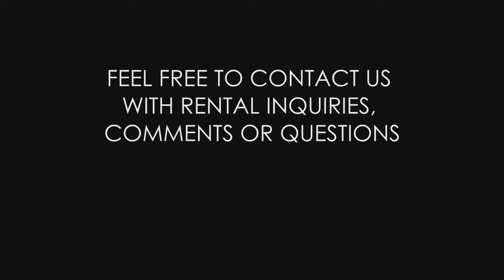GDT Shrek's Dragon promo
From the acclaimed Dreamworks film...to the Broadway musical...you too can bring the magic of Shrek the Musical to your theater with the help of Gabriel Design Theatricals. Casting has never been easier!
A large-scale puppet operated by 4-6 puppeteers, Shrek’s Dragon is 23-foot long with fully-articulated wings, eyes and mouth. Red lipstick and large eyelashes unmistakabley convey Dragon’s feminine side. Don’t worry, she still maintains the ferocious look of a deadly dragon! Though mechanically complex, we have kept Dragon light-weight, highly portable, and affordable to allow for easy use in any theater.